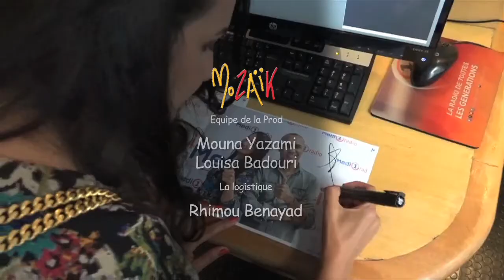Hasna Zalagh - Mozaïk avec Mountassir " Saison 5 "